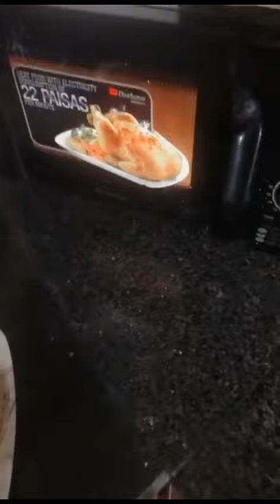Dailyroutine|| everyday routine after my office| beconsistent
How to have routine||routine till dinner||making dinner| how to spend night